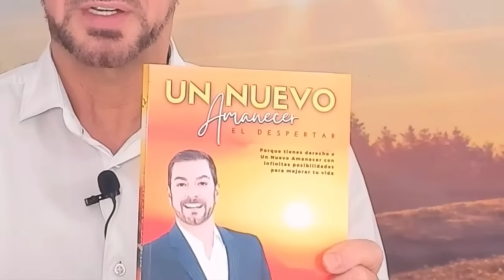VISUALIZA DESDE EL CORAZÓN Y TU VIDA CAMBIARÁ Motivación Coaching Terapéutica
VISUALIZA DESDE EL CORAZÓN Y TU VIDA CAMBIARÁ
Motivación  Coaching Terapéutica

Existen muchas técnicas de visualización. No hay solo una forma correcta de hacerlo. Sin embargo, es recomendable definir lo que es saludable, lo que nos nutre y motiva.  Es importante visualizar lo más sano, lo más sencillo, lo más preciso , en síntesis, la esencia de nuestras metas.  Llego el momento de que puedas  enfocarte en la imagen y el sentimiento que te provoca la situación final deseada.   Es esta visualización creativa junto con la emoción lo que te permitirá alinearte y avanzar tanto a nivel personal como a nivel grupal.

Maestro_Tlakaelel
JESSE C GALLAGHER

Bendiciones multiplicadas